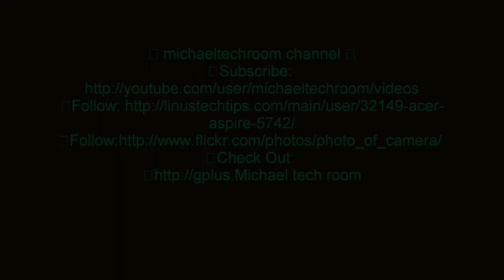My channel detailed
AMD build